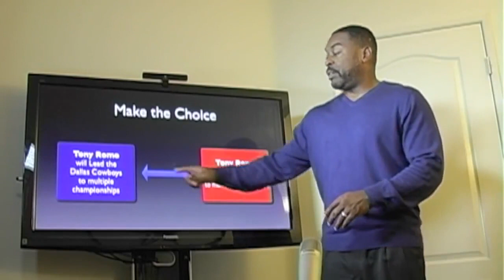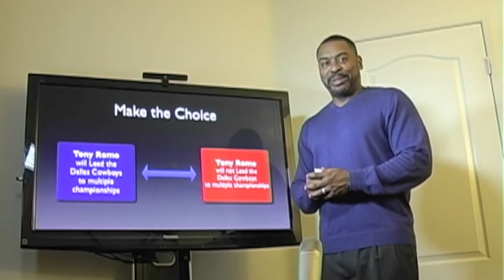A Cowboys fan's honest journey with Tony Romo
Thank you Tony Romo for giving the Dallas Cowboys everything you had.  We appreciate you!